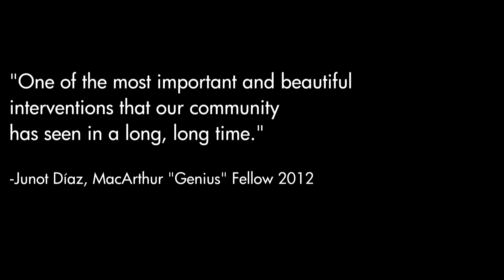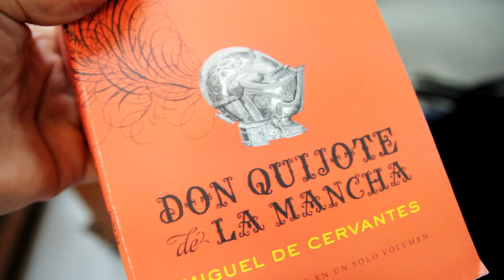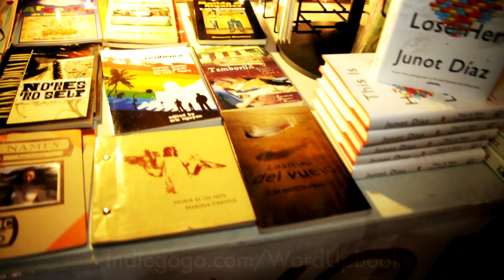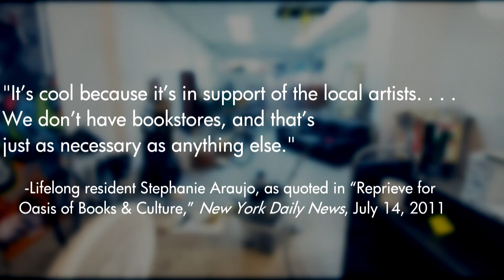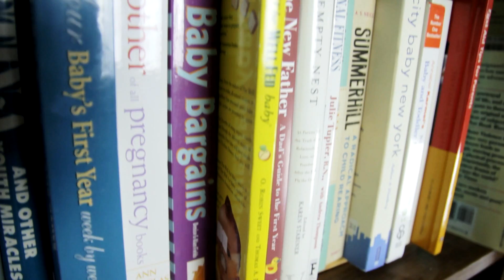Word Up Community Bookshop - The Indiegogo video - THANKS FOR A SUCCESFUL CAMPAIGN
WORD UP HAS BEEN SUCCESSFULLY FUNDED!

Help Word Up Community Bookshop/Librería Comunitaria move to a permanent location.

Word Up Community Bookshop—the only 100% volunteer-powered, community bookshop and arts space in Washington Heights, New York City—needs your help to remain a viable community resource for our neighbors. After more than a year serving Northern Manhattan, our month-to-month lease at 4157 Broadway was terminated August 31, 2012. Help us open a new location, so we can continue fostering a positive environment for literacy, arts, and education in Northern Manhattan.